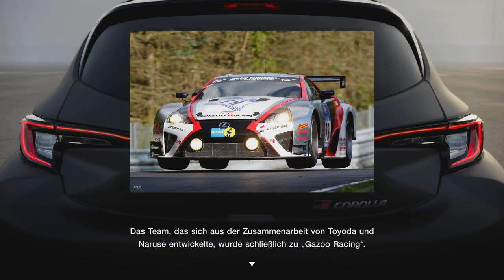Gran Turismo 7 #550 Extra Menüs 29 & 30